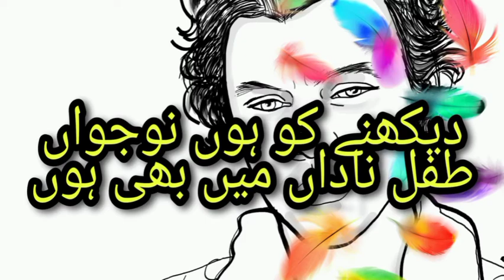Iqbal Poetry | Tifl e Sheerkhawar | علامہ اقبال | طفل شیر خوار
حضرت علامہ محمد اقبال رحمہ اللہ علیہ کی خوبصورت شاعری / نظم جس میں انہوں نے ایک نوجوان کی طرف سے ایک شیر خوار بچے کلام /گفتگو کی ہے۔

نوجوان کی اداس کیفیت کی منظر کشی کرتے پرکشش و حسین اشعار